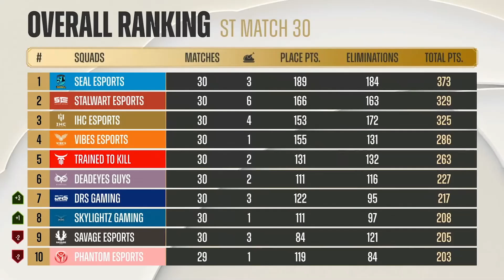Highlights - Superweekend 2 Day 3 | PMPL South Asia Spring 2022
Watch the best moments from Superweekend 2 Day 3 !

Witness the intense PMPL South Asia 2022 Spring Week 3 action LIVE, today, 4:00 PM GMT+5:30 onwards!
FB- PUBG MOBILE Nepal Official